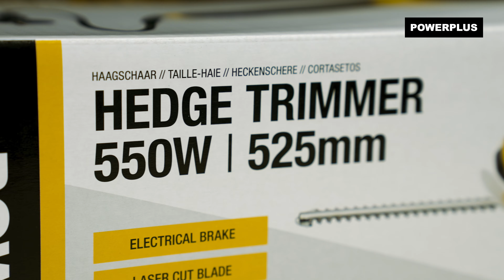POWERPLUS - Desembalaje de POWXG2007 Cortasetos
¡Extraiga de la caja con nosotros la cortadora de setos Powerplus POWXG2007!

Esta cortadora de setos Powerplus es la herramienta ideal para cortar setos y matorrales.

. ¿Qué puede hacer con esta cortadora de setos Powerplus?
Esta cortadora de setos eléctrica es perfecta para cortar setos más pequeños. La cuchilla de corte al láser puede cortar ramas de hasta 16 mm de diámetro. La cortadora de setos compacta de 550 W es fácil de sujetar y tiene una segunda empuñadura que permite asirla con un mayor control.

. ¿Qué incluye?
1x POWXG2007 cortasetos
1x protector de hoja
1x manual de instrucciones

Para obtener información sobre la cortadora de setos Powerplus POWXG2007, consulte la página

¿Desea ver toda la gama? Visite